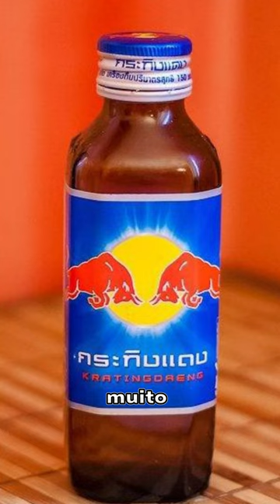ELE SAIU DO ZERO E CRIOU A REDBULL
Descubra a fascinante jornada da Red Bull, desde sua origem humilde até se tornar um fenômeno global. Neste vídeo, mergulharemos nas raízes da marca, explorando sua visão revolucionária e estratégias de marketing inovadoras que a transformaram em um ícone da cultura contemporânea.

Aprenda como a Red Bull desafiou convenções e impulsionou os limites do marketing esportivo, estabelecendo um padrão inigualável de patrocínio de eventos de extremos. Dos famosos eventos de esportes radicais às campanhas publicitárias memoráveis, cada passo do caminho revela uma história de determinação, paixão e visão.

Junte-se a nós para uma viagem emocionante pela história da Red Bull e descubra como ela se tornou mais do que uma bebida energética - uma cultura por si só. Não perca este mergulho profundo na história da marca mais energética do mundo!

Veja o vídeo completo no nosso canal